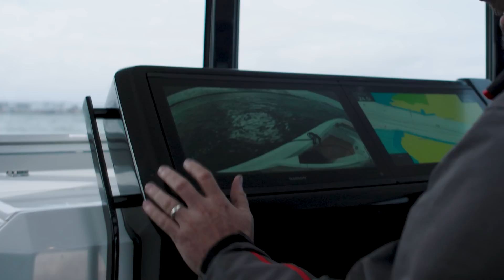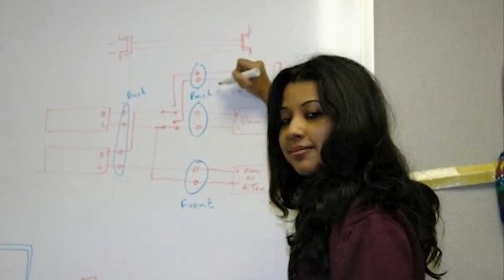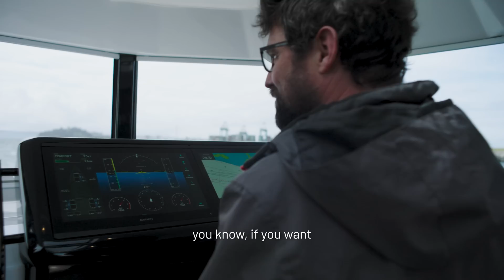This Boat Is Much, Much Cooler Than Your Boat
The future of boating looks nothing like the past. Navier’s electric hydrofoiling boat doesn’t just skim across the San Francisco Bay—it flies over it, letting you travel fast, smooth, and nearly silent. Founded by MIT-trained engineer Sampriti Bhattacharyya, Navier aims to do what Tesla did for cars: electrify an old industry and bring serious design back to American shipbuilding.

In this episode, we climb aboard the N30 to see what the boat of the future feels like and tour Navier’s improbable factory hidden behind a pinball arcade. We talk about hydrofoils, autonomy, and why America largely stopped making its own boats.

Chapters

00:00 – Intro “I’m on a boat.”
01:18 – The Pinball Factory Reveal
02:21 – “We do not know much about our own backyard.”
03:10 – The Tesla Roadster of Boats.
06:47 – “This boat is like an airplane.”